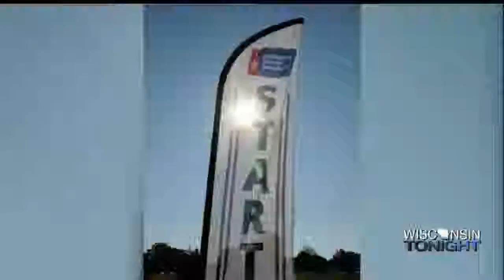Making Strides of Fox Valley Walk Taking Place this Weekend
The Making Strides of Fox Valley walk takes place Saturday, October 10, 2015 at 9:00 a.m. at Memorial Park in Neenah.